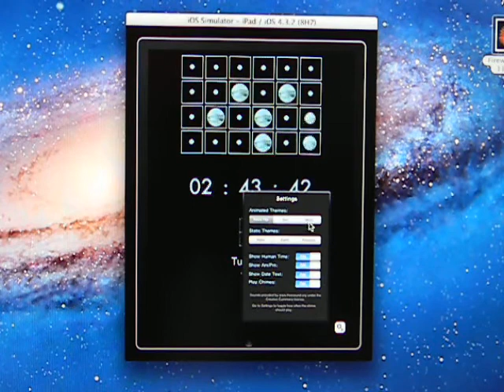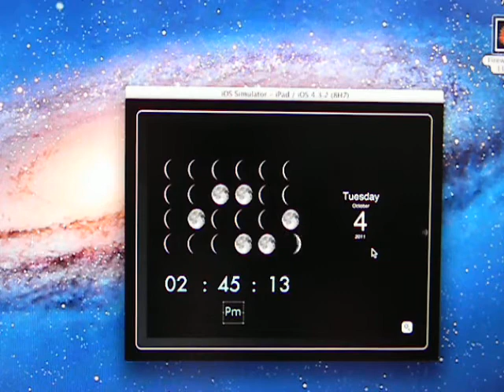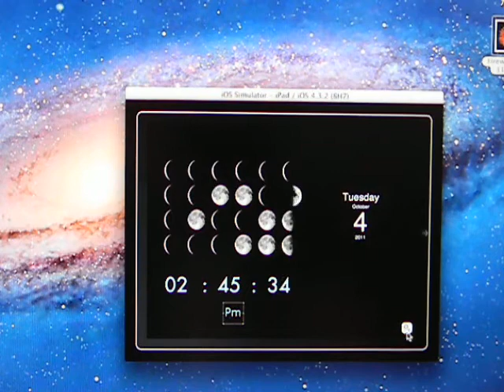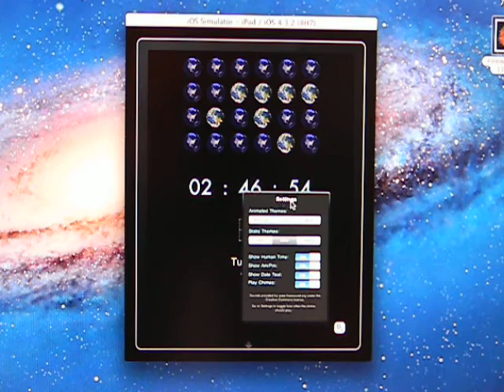Binary Clock FSI Alpha Part 2